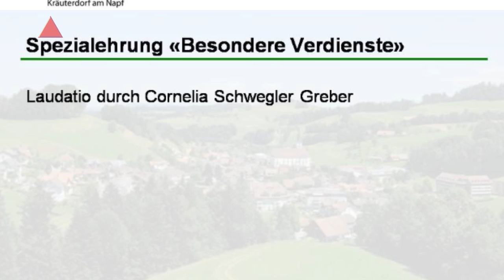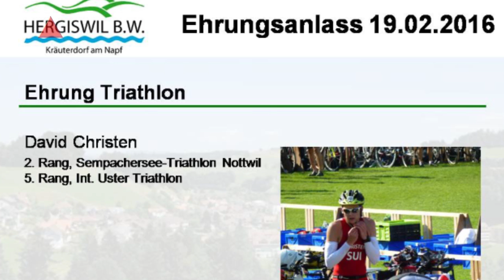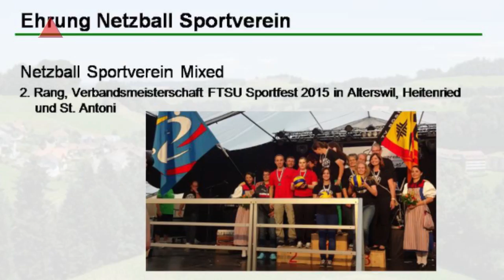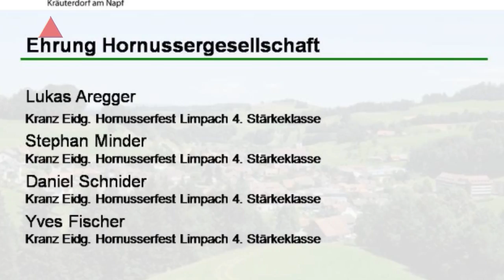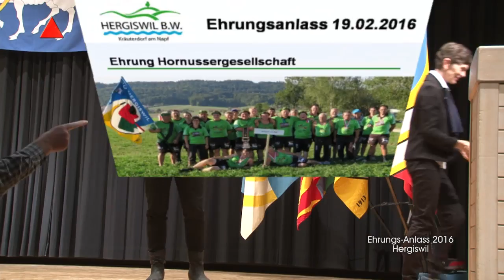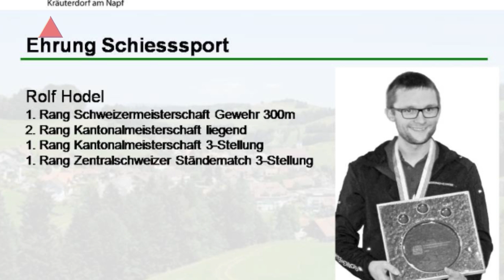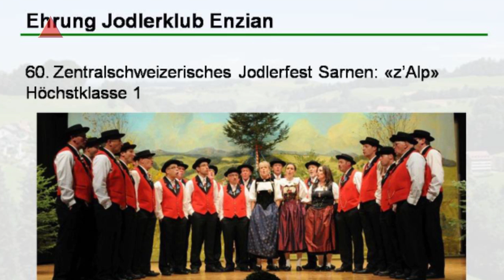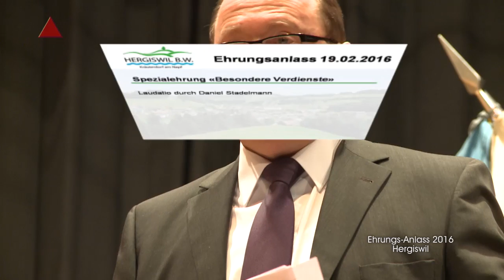Hergiswil 16 02 19 Ehrungsanlass Teil 3